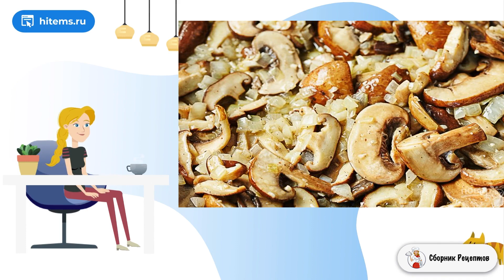Простой рецепт ризотто. Самые вкусные рецепты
Обожаю ризотто! Это настолько просто и в то же время настолько изысканно, что я готова есть это блюдо каждый день. Итак, смотрим простой рецепт ризотто с грибами. Простой да не простой...    Как вам идея: приготовить итальянское блюдо из полбы? На самом деле удивляться особенно нечему: в Италии и других европейских странах пшеничная крупа используется в пищу, возможно, даже чаще, чем в наших краях.
Ризото по данному рецепту выходит особенным. Попробуйте сами!

Ингредиенты:
Масло сливочное — 3 Ст. ложки,
Грибы — 350 Грамм (шампиньоны или другие),
Полба — 180 Грамм,
Вино белое сухое — 120 Миллилитров,
Бульон куриный — 1 Литр,
Тимьян — 2 Чайных ложки,
Пармезан тертый — 60 Грамм,
Масло сливочное — 30 Грамм,
Петрушка измельченная — По вкусу,

Простые рецепты с фото пошагово, Рецепт со, Рецепт классический пошаговый, Как приготовить в домашних условиях рецепты, Легкие рецепты, В домашних условиях классический рецепт, Рецепты в домашних условиях с фото, Простые классические рецепты, Вкусный рецепт,